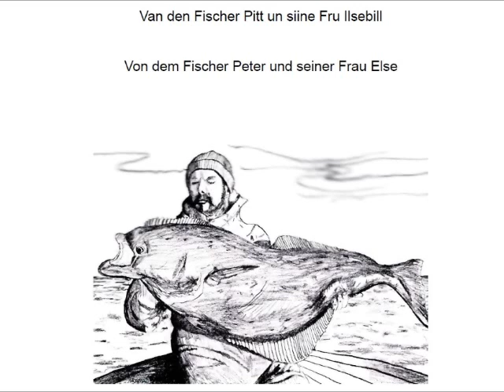29 Der Fischer und seine Frau -"Geschichten, die ich Dir erzählte" Dinger, Marc A. für Marlon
Eine von fünfzig Erzählungen aus aller Welt.
Märchen, Fabeln und Abenteuer aus dem (Hör-)Buch "Geschichten, die ich Dir erzählte...", das ein sterbender Vater für seinen kleinen Sohn geschrieben, gelesen und vertont hat - in der Hoffnung, wenn es nur ausreichend häufig kopiert, weitergegeben und aufgehoben würde, könnte das die Wahrscheinlichekit erhöhen, dass es seinen Sohn auch eines Tages erreicht, wenn dieser alt genug ist.
Das ganze Buch und die Hörbuchfassungen können kostenlos über   marc4marlon.wordpress.com  heruntergeladen werden.

One of fifty stories from all around the world.
Fairs tales, fables and adventures from the audiobook "Stories I told you ...", which a dying father wrote and read for his little son - hoping if only it would be copied and shared in a sufficiant numbers, this could increase the chances of it reaching his son one day, when he is old enough.
The whole book and the audio-book-version can be downloaded for free via  marc4marlon.wordpress.com
UNFORTUNATELY IN GERMAN ONLY AT THE MOMENT